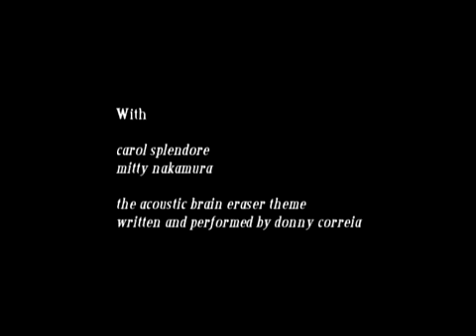[Meus AUTORAIS] CRÔNICA de uma INSÔNIA: "BRAIN ERASER" (2008)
Trago para meu canal oficial o material produzido como autor ao longo dos últimos quase 20 anos, começando pelo meu curta experimental "Braineraser", uma crônica sobre a insônia, mal do qual sofri ao longo dos anos de 2007 e 2008 com tal intensidade, que houve momentos em que me sentia preso no limiar da realidade e do sonho, coisa que me prejudicou muito a vida acadêmica, pessoal e profissional.

Em 2008, usei uma Panasonic Handycam DV (que ainda tenho e funciona). Por isso, a qualidade é ultrapassada, mas conserva o "Zeitgeist".

A canção original ao final também é de minha autoria.

Adquira meus cursos:
ENCICLOPÉDIA DO CINEMA BRASILEIRO

APOIE o canal e veja esta Teia de Ideias crescer cada vez mais: